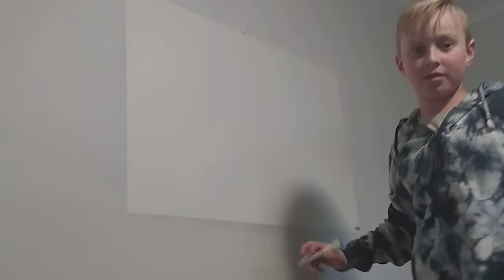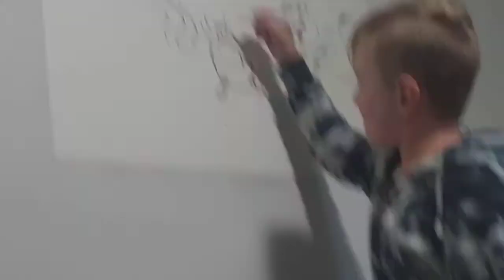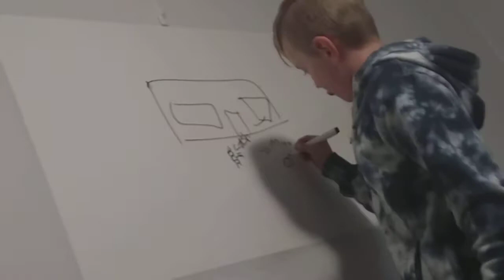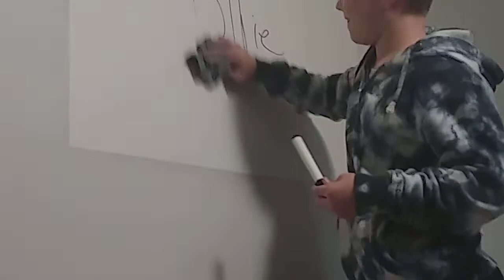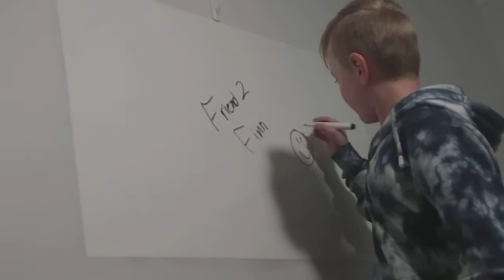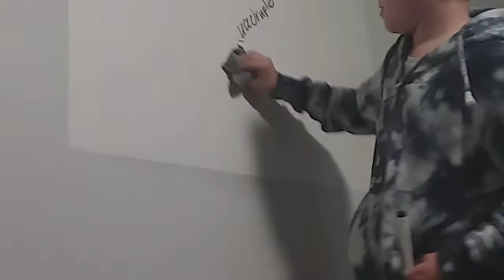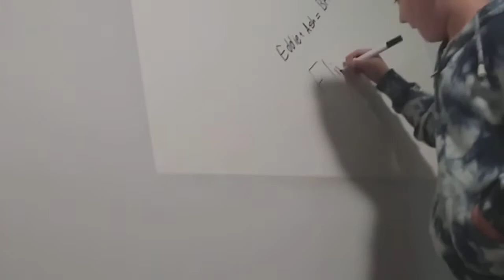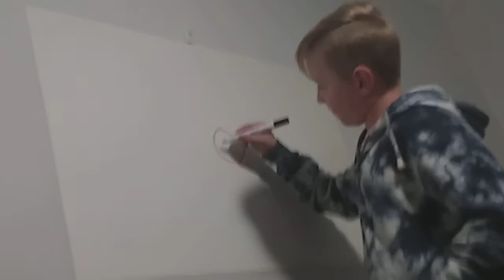draw my life challenge (part 1)